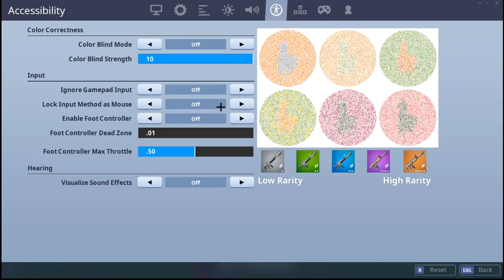PLAYING DUOES FORTNITE SSESION 2